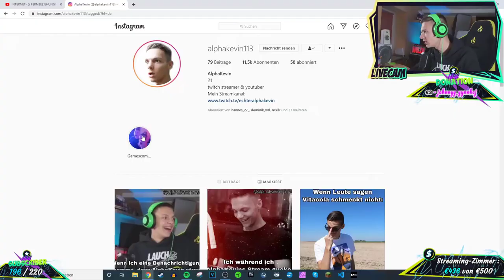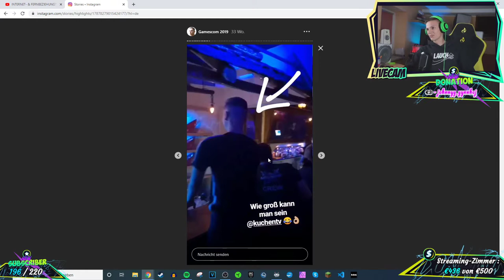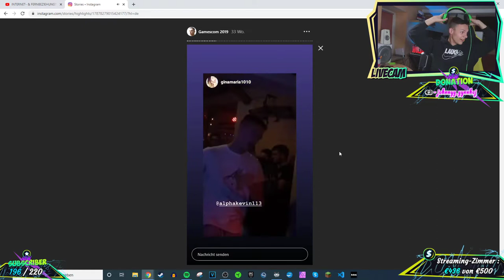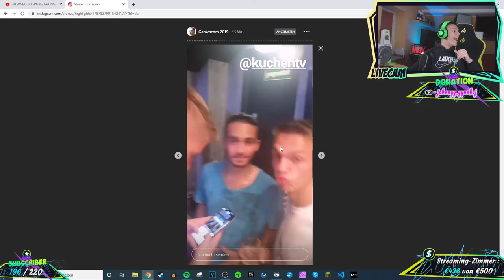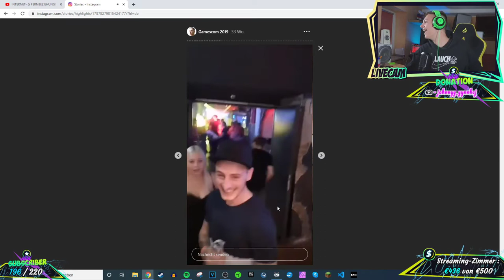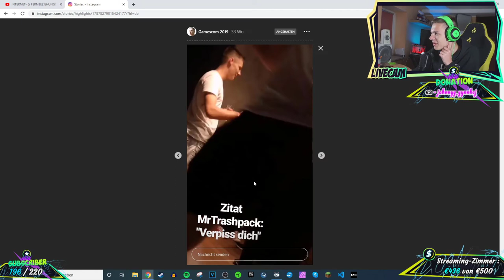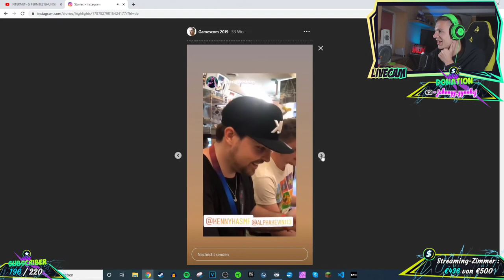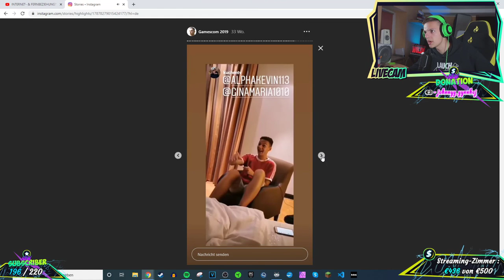Alpha Kevin's Flashback der GamesCom 2019 + Streit mit Freundin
PS: Thumnail ist voller liebe